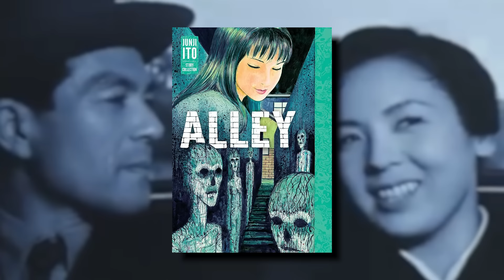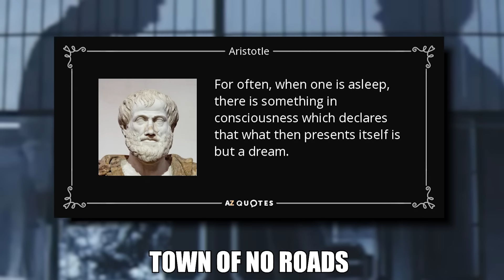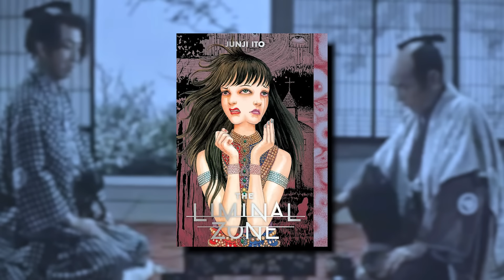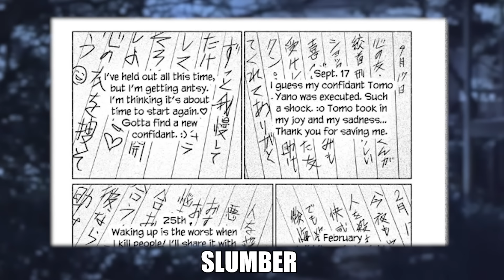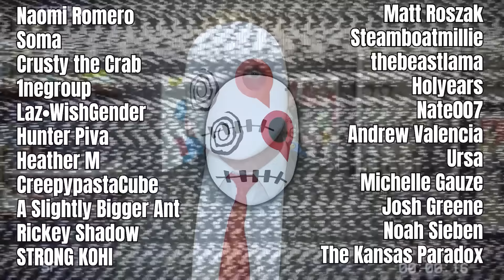Every Single JUNJI ITO Manga Explained (Alley and The Liminal Zone Collections)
Hello Friends, Today I'm starting a MASSIVE deep dive into legendary horror author JUNJI ITO's work. From the big hitters like Uzumaki, and Tomie to lesser known stories like Bio House and Shiver I'm hitting EVERY SINGLE Story in a massive multi-part series.

TIMESTAMPS:
00:00 - INTRO
00:40 - Alley
03:43 - Descent
06:12 - The Ward
08:06 - The Inn
10:43 - Blessing
13:19 - Smokers Club
14:14 - Mold
16:48 - Memory
19:00 - Town of No Roads
25:19 - Ice Cream Bus
27:09 - Weeping Woman Way
31:13 - Madonna
37:26 - The Spirit Flow of Aokigahara
40:47 - Slumber
45:04 - OUTRO